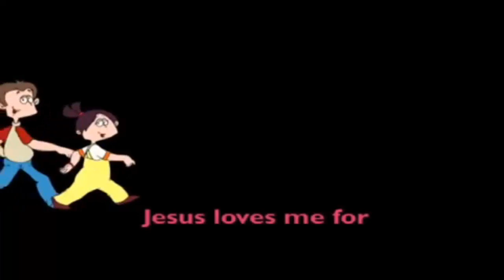Song: Jesus loves me for who i am